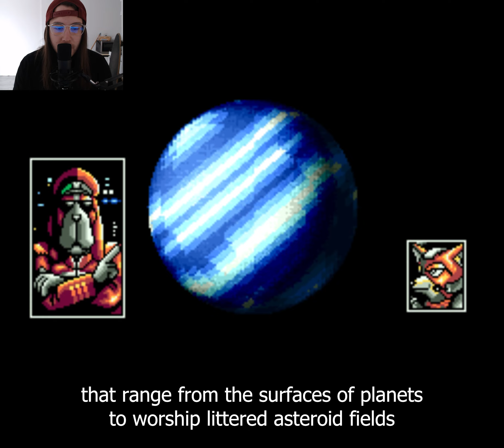Starfox [REVIEW]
I'd like to have so many games on this channel, that you get better recommendations than on Steam.

Benefit from this  by following me on this journey!

10-20 videos a day make the dream possible.

Star Fox, known as Starwing in PAL regions, is a 3D rail shooter game developed by Nintendo and Argonaut Software for the Super Nintendo Entertainment System.